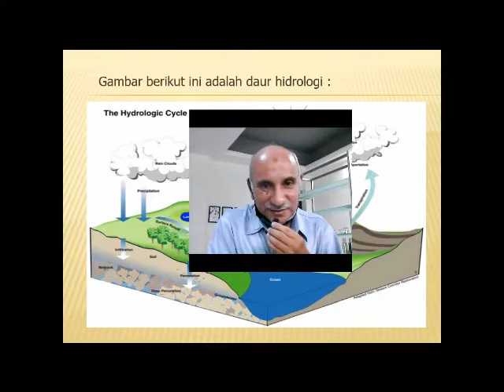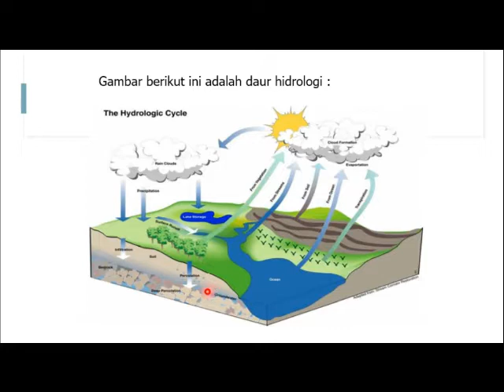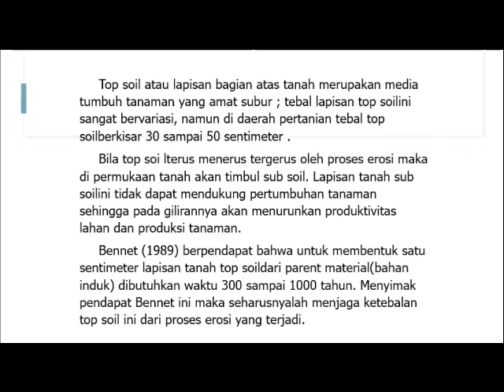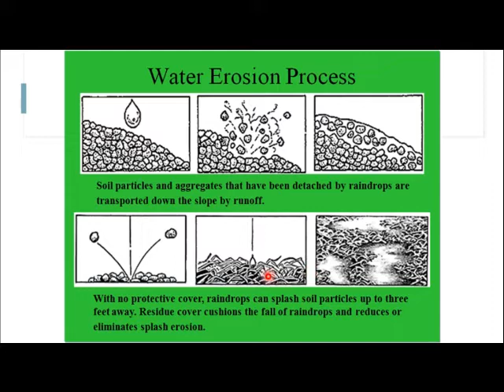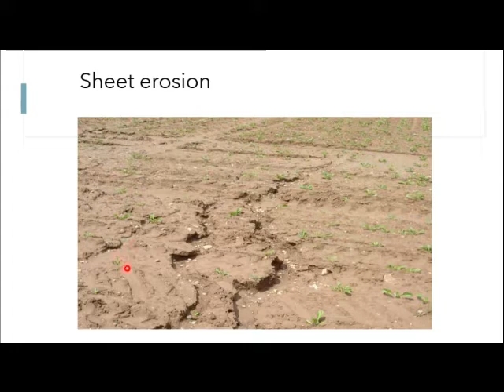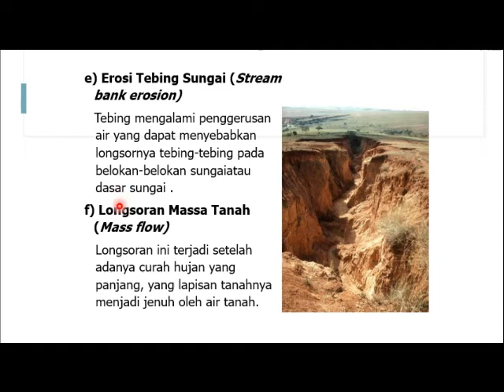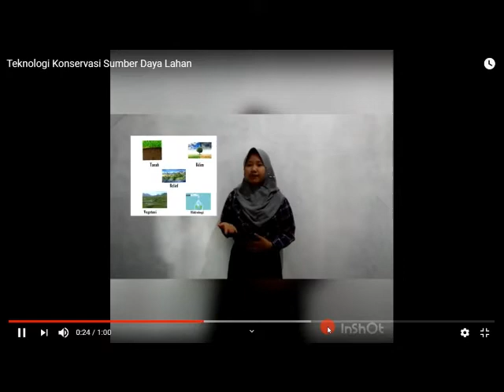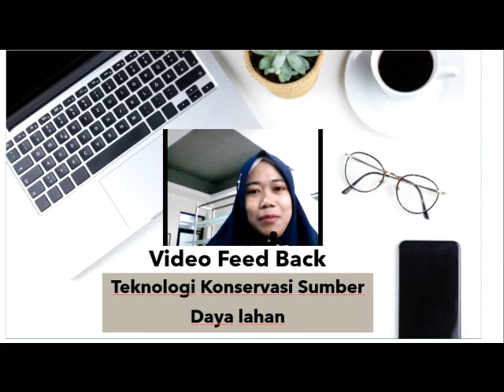Pertemuan 2 TKSL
Bahasan tentang siklus Hidrologi dan jenis erosi